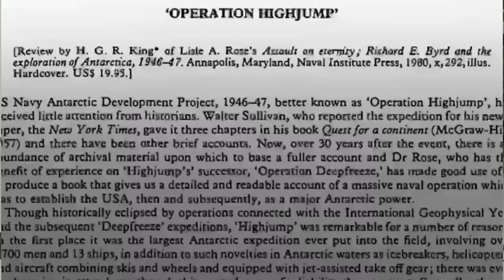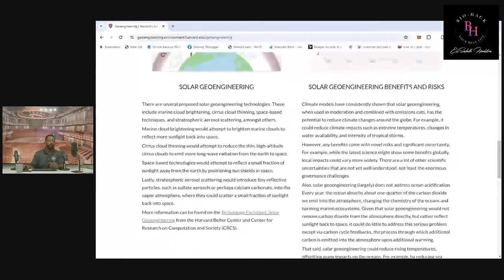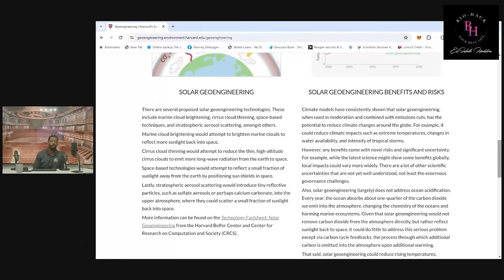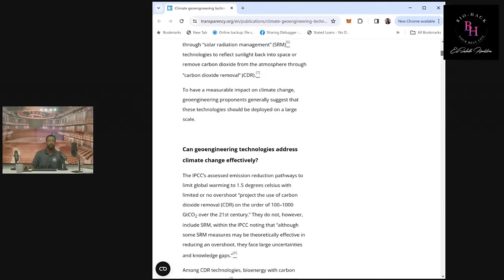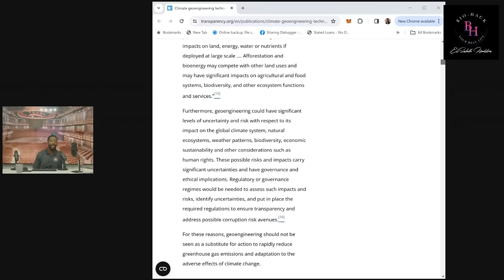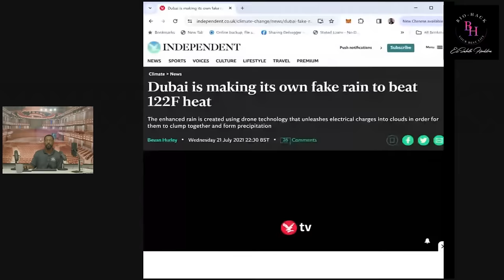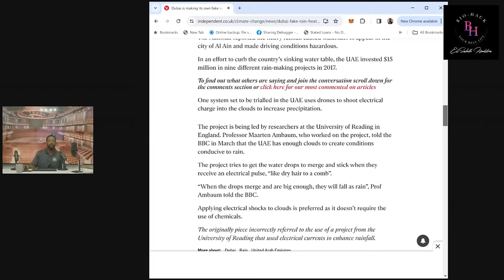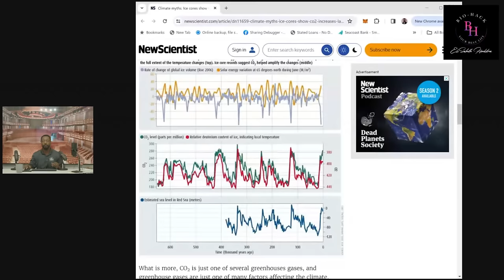Is Geoengineering Responsible for the Destruction of Dubai by Billy Carson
You can now own shares in 4biddenknowledge Inc. Join the movement, become an investor in a fast-growing, profitable business!

ref_=cm_sw_r_cp_ud_dp_5M5HNQW0DN8D80WADZCN

Compendium Of The Emerald Tablets